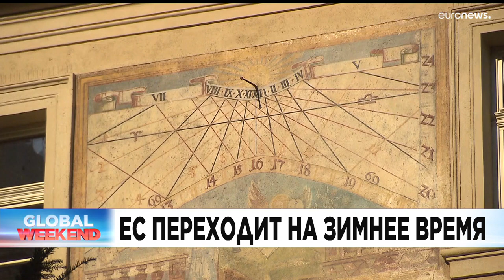Новости дня | 29 октябрь — дневной выпуск